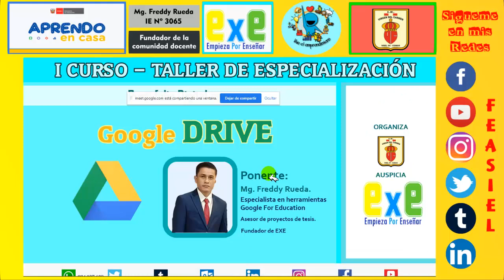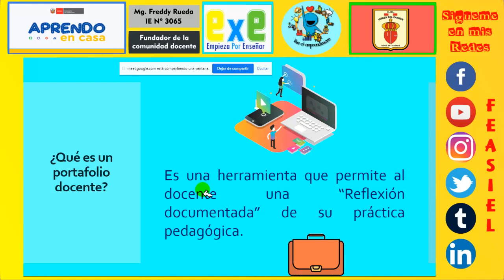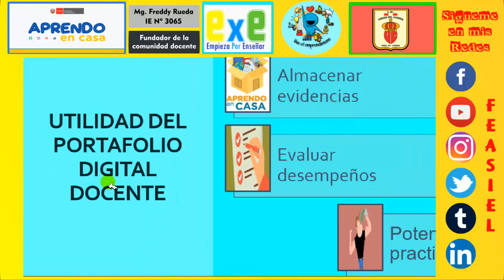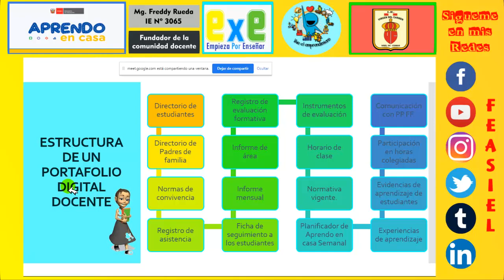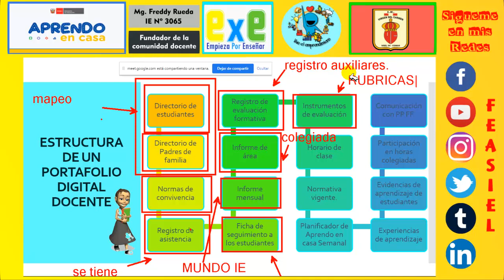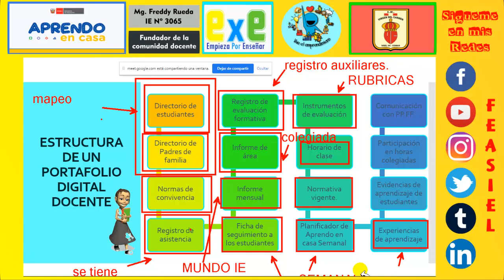¿Qué documentos debe tener tu portafolio Docente?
EXPLICACIÓN
Realizamos nuestro portafolio Digital Docente

Empieza Por Enseñar (EXE) tiene como misión formar la comunidad más grande de docentes en el Perú, brindandoles los medios y equipos necesarios para que puedan compartir sus experiencias pedagógicas y compartirlas virtualmente mediante esta plataforma, además se crearan videotutoriales sobre:

- Tecnología.
- Pedagogía.
- Deportes.
- Matemáticas y Ciencias.
- Cursos Virtuales.
- Mensajes Cristianos.

     TIMESTAMPS | CHAPTERS

00:00 - Intro
02:00 - Suscribete al canal
03:00 - Comparte el vídeo
03:30 - The End

      VISITA MI BLOG PERSONAL
      VISITA MI PÁGINA WEB
Edición: Freddy Rueda Ch.
Guión: Freddy Rueda Ch.
Derecho de Autor: Freddy Edward Rueda Chavez